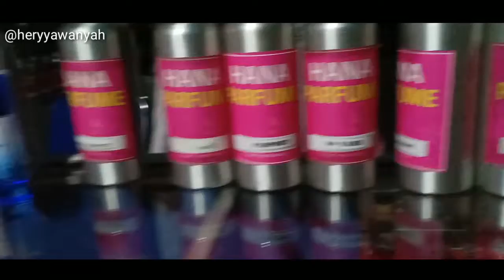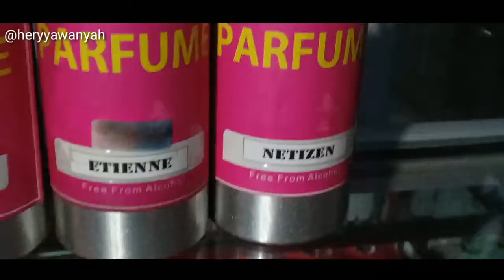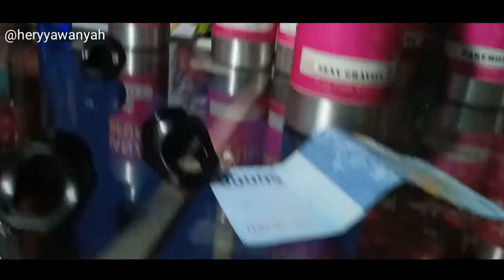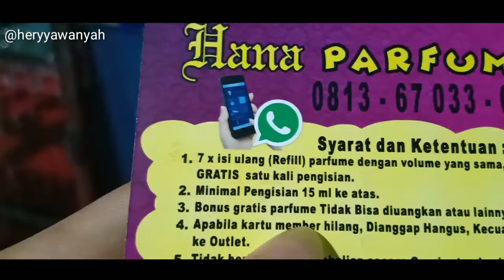INI BARU MANTAP COCOK BANGET || HVLOG #1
semoga video yang kami persembahkan bisa menghibur Teman teman..
Terima kasih buat kalian yang telah berkunjung.